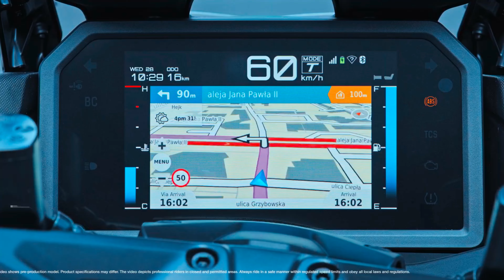Yamaha Tmax Tech Max 2025